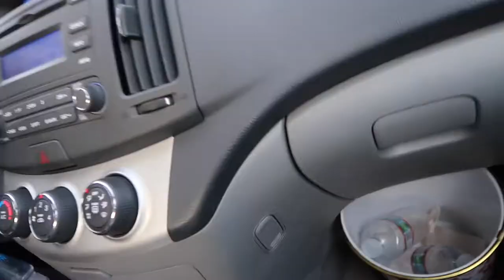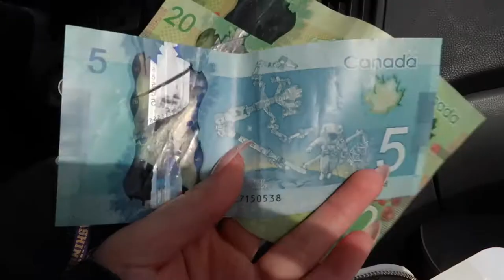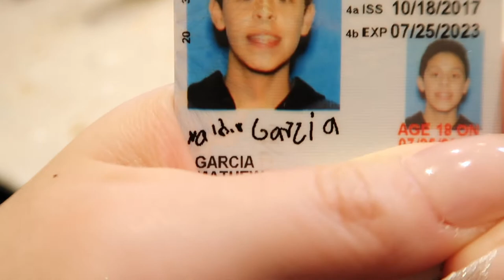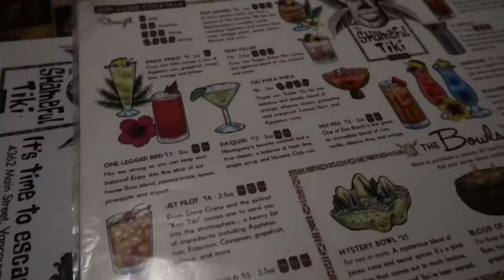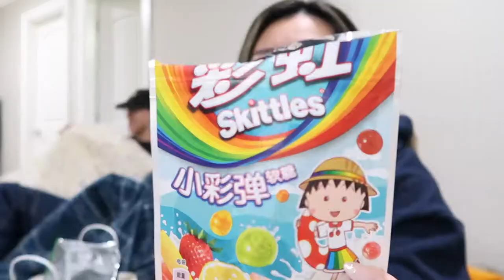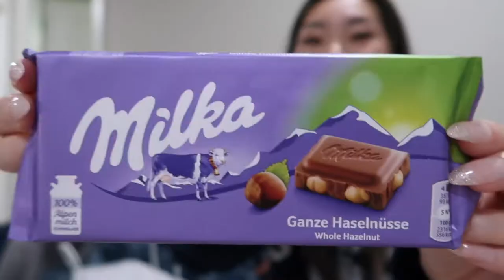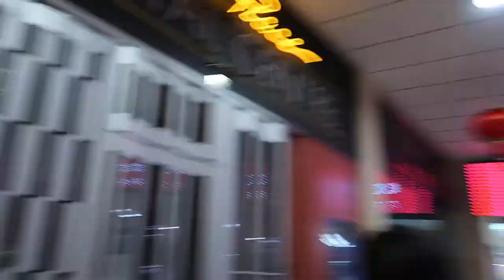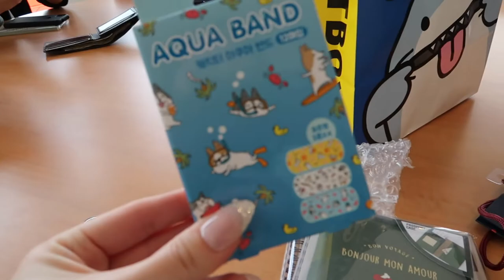crossing the border together T_T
vancouver is overrated lets go to richmond next week kings